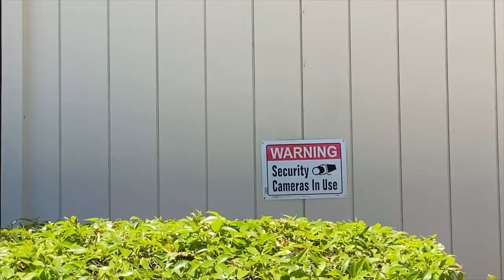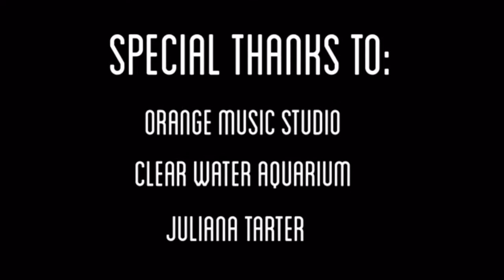7 on the Dice. Teacher's glare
7OTD is an Orange Music Studio Rock Band project, led by our guitar instructor and rock musician herself Juliana Tarter. The song "Teacher's Glare" is an orginal by 7OTD that addresses issues of the education system.
Lyrics, Music and Video is by 7 on the Dice
Verse 1
Every day seems the same when you going to the same place every month every day every year
burning daylight staring at the clock for hours and hours until the weekend draws closer here
Studying work makes you feel so stupid, with the final tomorrow and you wish the papers would just disappear
I admit, should’ve started early but the amount of work you give me, it just feels so insincere

You know its jacked when the bum on the street earns more in a day than the teacher in a damn week
Indoctored down to the very last inch with opinionated teaching, no kid can be unique
Then, at break, the teachers go out through the back, they drink to drowsiness
and almost the hell to sleep

When she come back into class you can sometimes feel the liquor on her flannel reek

 Chorus

I aint trying to preach
Others I wanna reach
Program messed up
Learn before you teach

You’re not allowed expression
Don’t even ask that question
You wouldn’t like the answer
We’ll follow with discretion

Just don’t mind the speech

Verse 2

All the time we are told that intelligence is defined by your memorization skill
This is cruel and obscene and just horrible, and a system that we need to kill
And although we makin progresses, the average student can’t pay taxes, let alone know how to buy a car
And it’s only when we’re older that we will find out what   we really are

Just don’t mind the speech  b